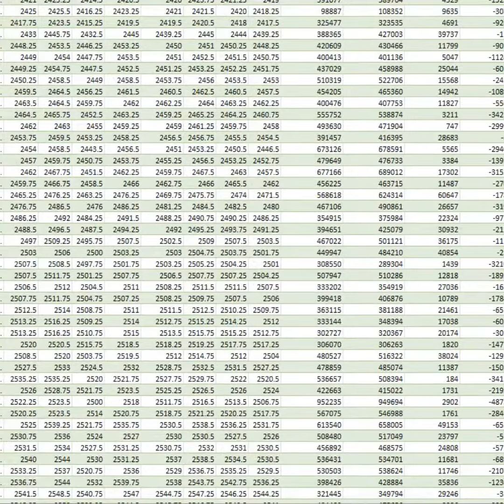El primer y único curso de trading cuantitativo ‼️💯